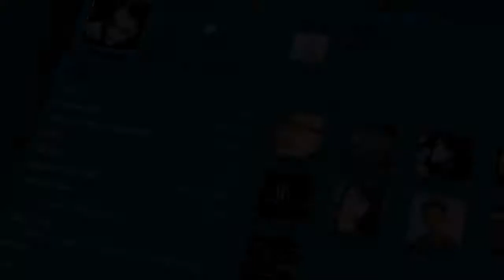JuliensBlog YOUTUBE ARMAGEDDON Teaser REUPLOAD